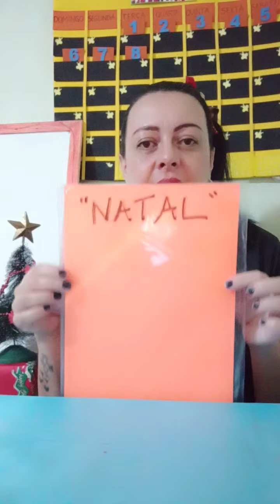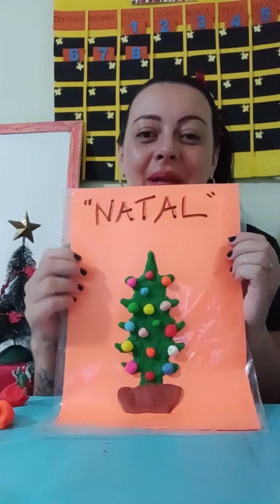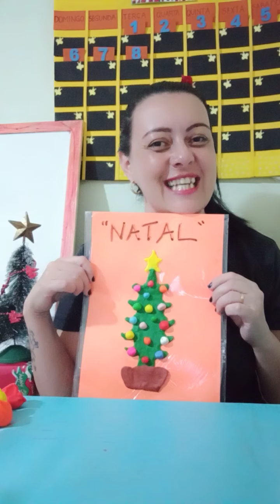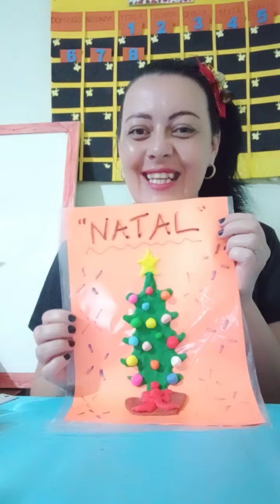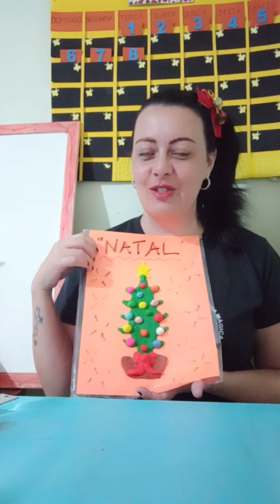ARTE COM MASSINHA : ÁRVORE DE NATAL / AULA DIA 08/12